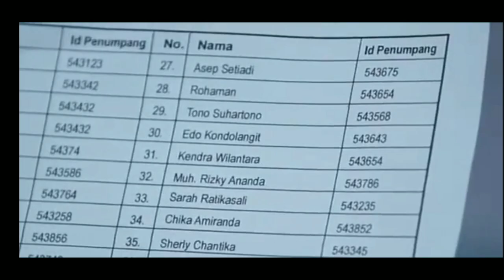LOVE STORY THE SERIES HARI INI 7 FEBRUARI 2022// FULL EPISODE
LOVE STORY THE SERIES SORE INI 7 FEBRUARI 2022